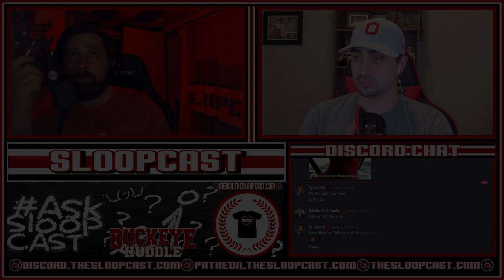AskSloopCast: Wild Predictions for 2023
Ask SloopCast: Your Wild Predictions for 2023

You guys make wild predictions and we react. Sound fun? Get in here!